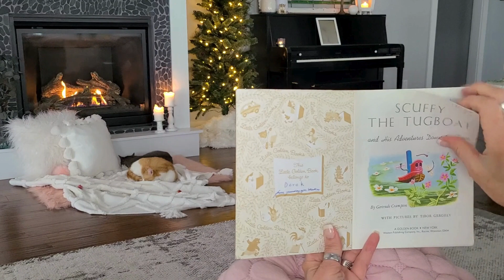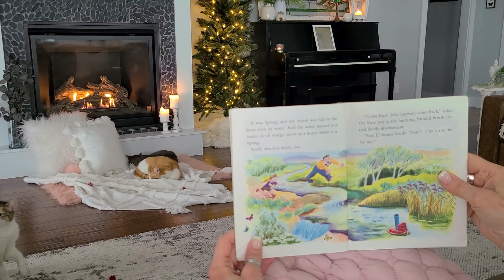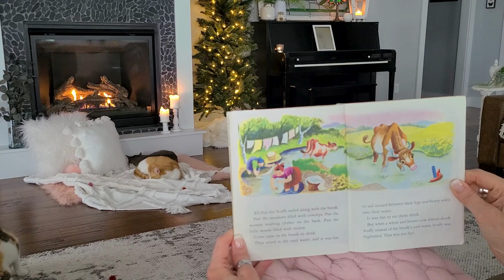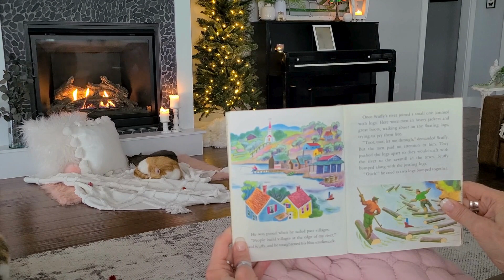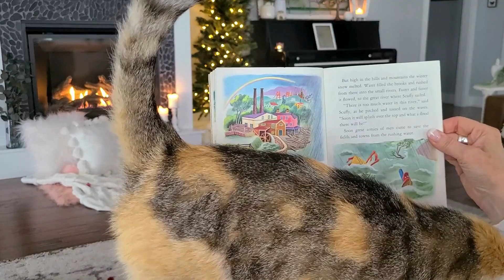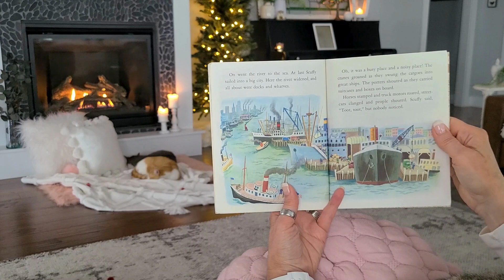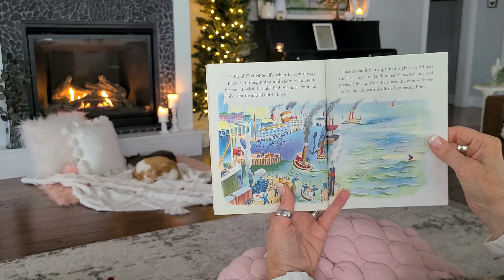Scuffy the Tugboat, a Little Golden Book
Scuffy thinks he made for more than floating in the bathtub and goes on the adventure of a lifetime! By Gertrude Crampton.